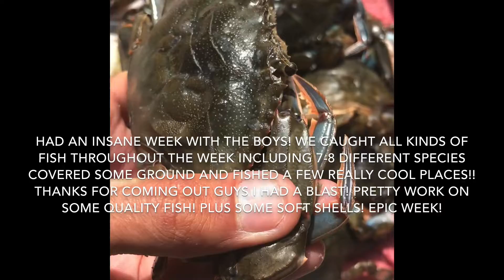SQUINTZ SQUAD (Inshore Fishing - OBX,NC)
These are some of the homies! Matt has been fishing with me for a little while now and decided to bring the boys this year for some fishing! We had a blast caught all kinds of fish, inshore slams, multi species days, slot pups, nice trout, and some what could have been keeper flounder! We mixed it up and covered a few different places throughout the week! These guys were a blast to have out and appreciate y’all joining me on some Island Life Outfitters adventures!!